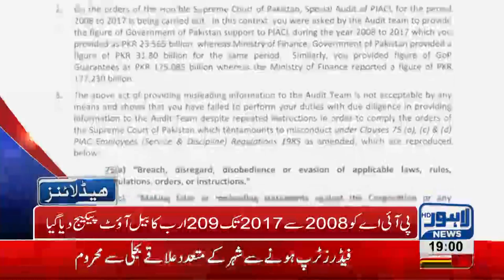07 PM Headlines Lahore News HD 12 August 2018